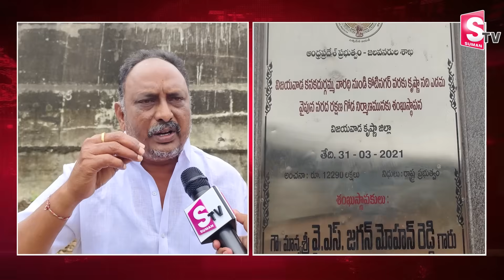Ground Report Over Retaining wall on Krishna river bank At Vijayawada | CM Jagan | SumanTV News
Watch► Ground Report Over Retaining wall on Krishna river bank At Vijayawada | Krishna Lanka Retaining Wall